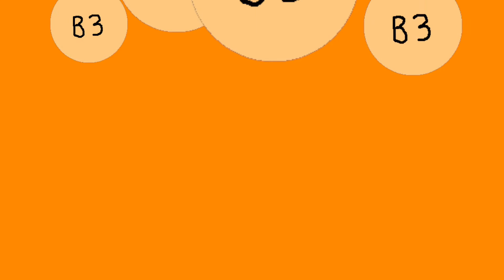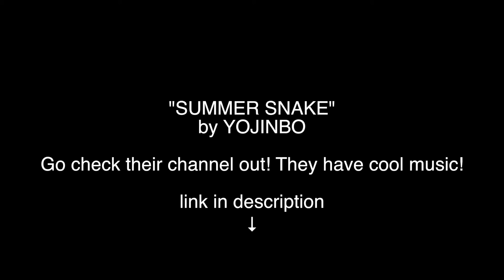Summer Snake Animated Music Video!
Thanks to Richard Fukuda for animating, editing, and drawing this music video! Check him out here: